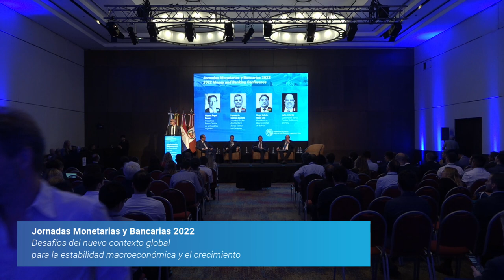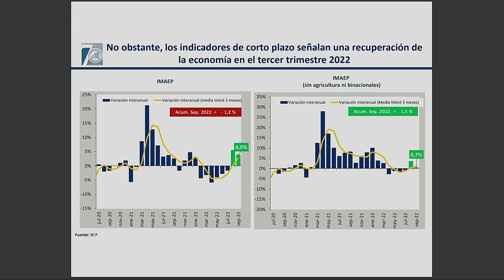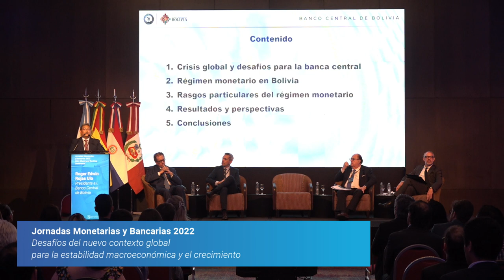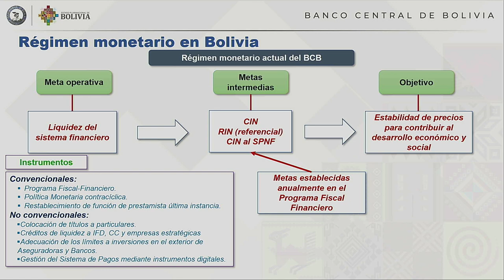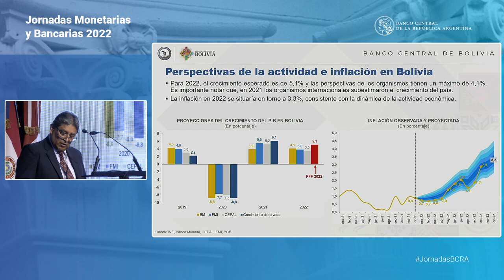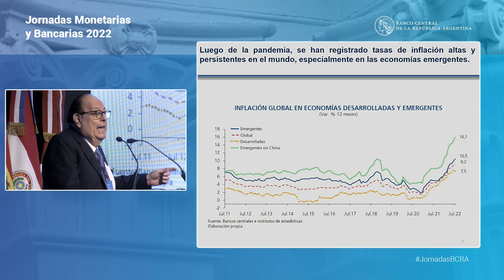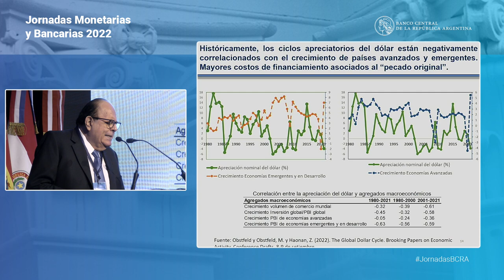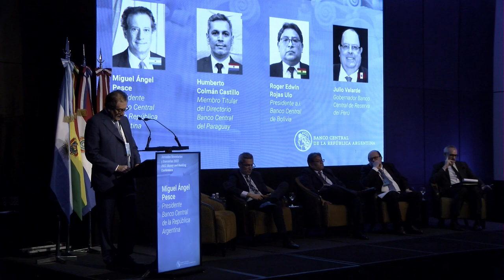Jornadas Monetarias y Bancarias 2022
Evento en vivo con doble streaming simultáneo a 2 cámaras con grabación FullHD.